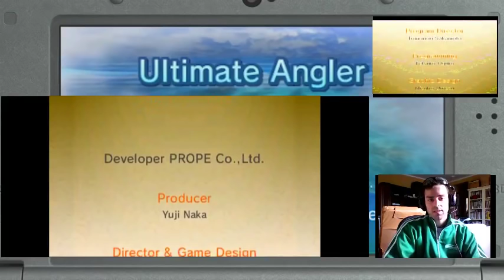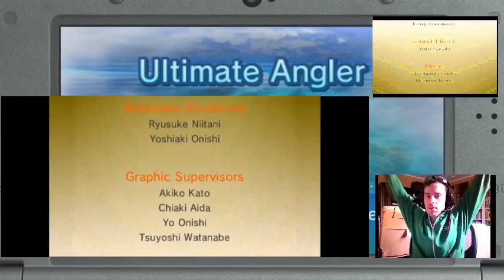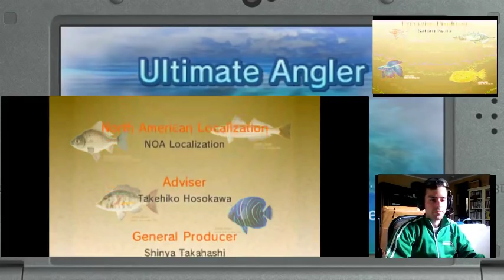Ultimate Angler Episode 41 Kronosaurus Season Finale from StreetPass Princeton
Brief Summary: We catch a Kronosaurus! Will it be useful?  Watch and find out!